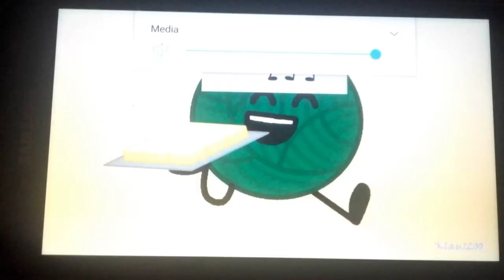Reupload of YTPMV Owen was an Object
I used to like recoding things of my parents phones.So good job I had this video.

Original song: UN Owen was her